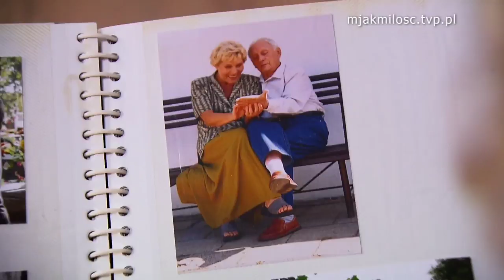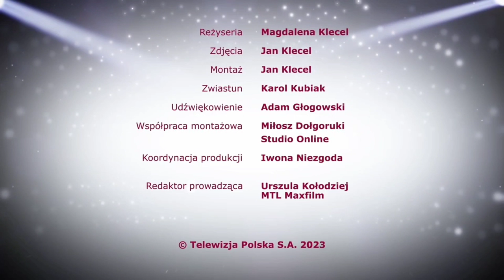Wszystkie Baśki nasze są ⛏️!